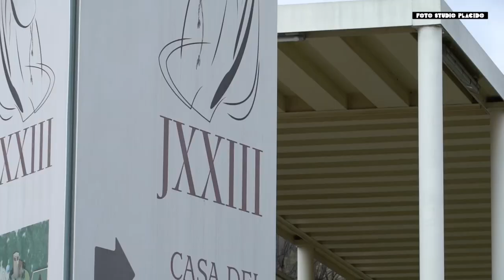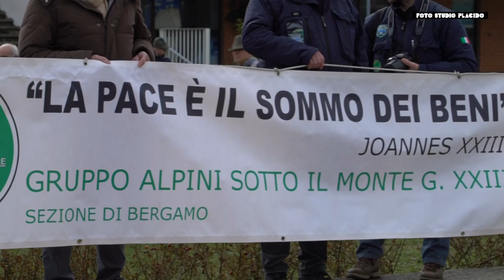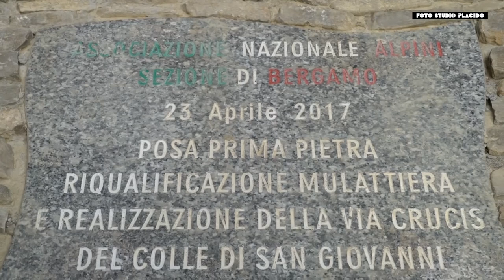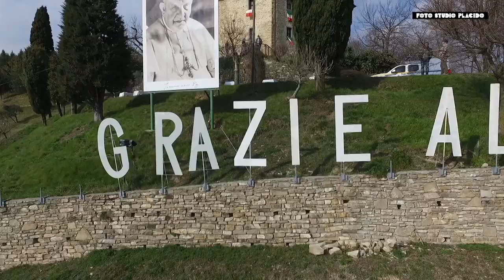Riapertura Via degli Alpini - Sotto il Monte - TRAILER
Giornata inaugurale Via degli Alpini - Sotto il Monte Giovanni XXIII